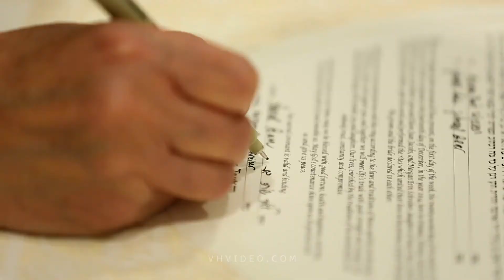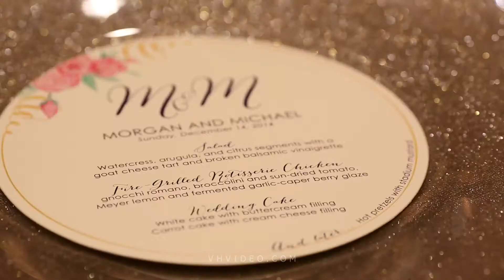Four Seasons Resort Orlando at Walt Disney World® Resort - A Magical Disney Inspired Wedding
A beautiful wedding filled with the majesty and wonder of Disney could only be dreamed up at Four Seasons Resort Orlando at Walt Disney World® Resort. Utilizing the resort’s elegant event space, newlyweds Morgan and Michael were able to create their dream wedding with the help of our Four Seasons wedding specialists.

With a versatile range of settings to create the vision of your dreams, Four Seasons Resort Orlando at Walt Disney World® Resort serves as the ultimate destination wedding venue for both you and your guests to enjoy. The legendary majesty of Disney combined with the world-renown service of Four Seasons combine to create a truly unique and magical wedding venue.

for more information on weddings at Four Seasons Resort Orlando at Walt Disney World® Resort.

Explore more from Four Seasons Resort Orlando at Walt Disney World® Resort.

To learn more about Four Seasons Resort Orlando at Walt Disney World® Resort or to explore more of our luxury hotels and resorts, be sure to visit our YouTube channel